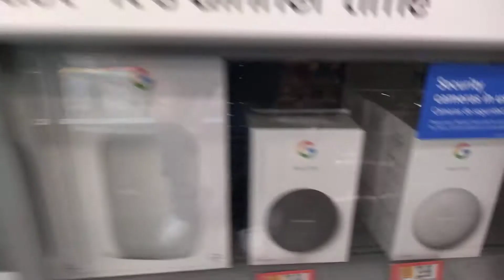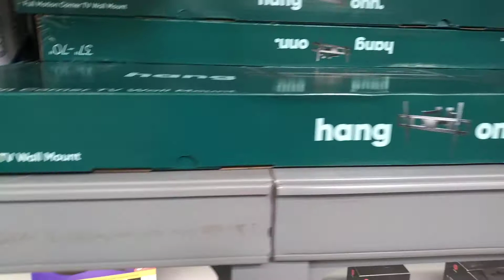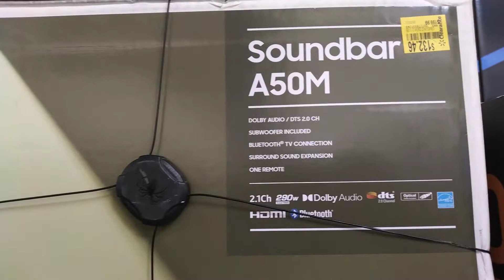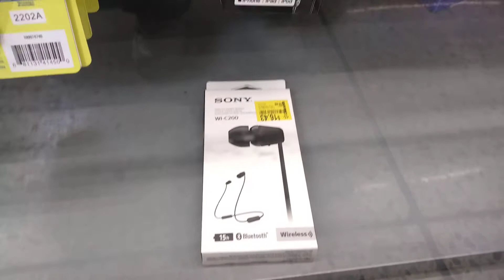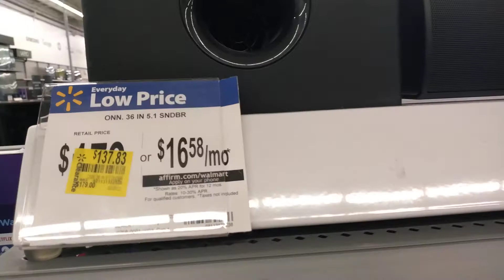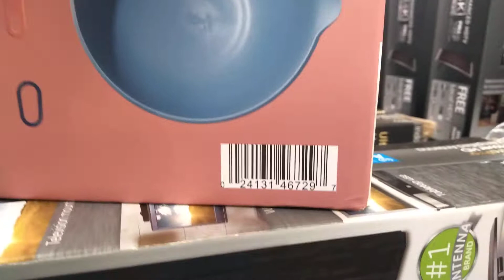Clearance/Rollback..I Do Not Own No Copyright to the Music..